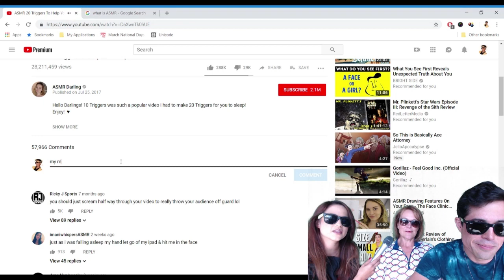ASMR review - by Mom Anonymous (Episode 15 clip)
Mom Anonymous learns what ASMR is